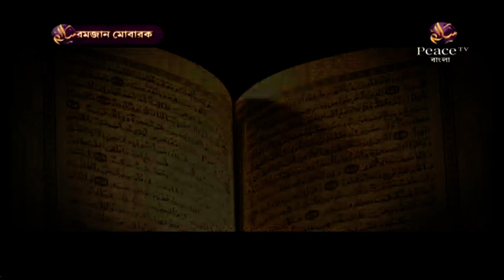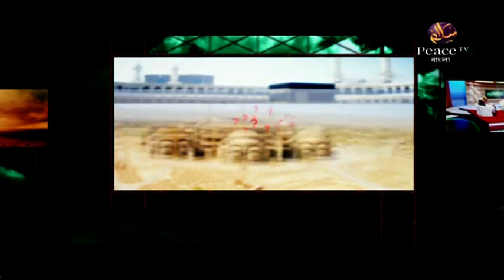১২. ওজুর ফজীলত। ফাজায়েলে আমল। শাইখ আব্দুর রাজ্জাক বিন ইউসুফ। পিস টিভি বাংলা